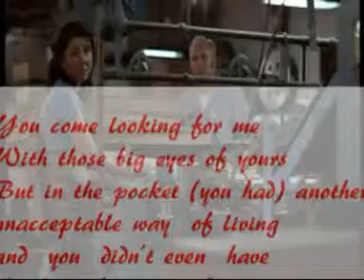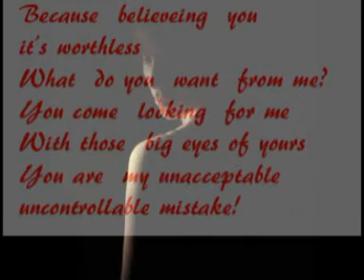Mi sei venuto a cercare tu-Alessandra Amoroso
MA COSA VUOI DA ME?

Mi sei venuto a cercare tu
Con quelli occhi grandi
Ma nella testa,
un nuovo vivere inaccettabile
E tu che non avevi neanche
idea dei sogni miei
Mi sei venuto a cercare
ma io non ti voglio pìù
Io non ti voglio più,no

Hai preso tutto quello che
potevo darti di me
E mi hai lasciato
senza preoccuparti senza senso
E ora che lo dici a tutti che c'è un'altra
Ma io non ti voglio più

E sbaglierò come sempre,sempre
E sbaglierò come seeeempre,su di te
E non piangere ancora!
Si scolora l'aurora!
E non vale la pena credere a una lacrima di te
E non piangere adesso!
Non ti serve stavolta!
Che non vale la pena crederti

Di giorno tremavi
E mi credevi inafferabile,intramontabile
E mentre vivo la mia storia insieme a lui
Ma io non ti cerco piùùùù ohhh

E sbaglierò come seeeepreee,su di teee!!
Si scolora l'aurora!
Che non vale la pena credere a una lacrima di te
E non vale la pena crederti

Sei il mio errore inaccettabile,incontrollabileeeee
eee mmmmhhhmmm.

You came looking for me
With those big eyes of yours
But in the pocket [you had]
another unacceptable way of living
And you didn't even have
An idea about my dreams
but I don't want you anymore
I don't want you anymore, no

You have taken everything that
I could have given you
And you left me
without even caring, without a reason
And now when you tell everyone there's another woman in your life

And I will make a mistake, like I always do
And as always, I will make a mistake about you
And don't cry yet!
The daylight fades!
And it's worthless to believe in one tear of yours
Don't cry now!
It's useless this time!
Because believeing you it's worthless

In daytime you were trembling
And you believed I was elusive, eternal
And while I live my story with him
But I am not looking for you anymore

And as always, I will make a mistake about me
The daylight fades!
Don't cry now!

Because it's worthless to believe in one tear of yours

You are my unacceptable, uncontrollable mistake!